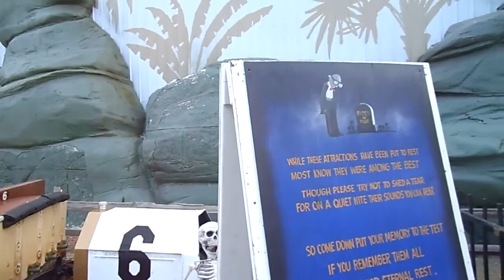Six Saints Cemetery Skull Valley Fright Fest Opening Day 2013 Six Flags Great America 9-28-13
The memory or our fallen rides remains here in Six Saints Cemetery. But wait! Ragin' Cajun's not dead yet! She will be passing soon, but some folks on the East Coast will be resurrecting her soon!